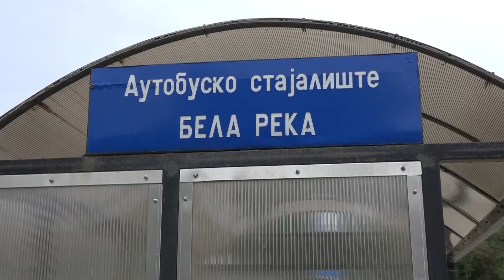Poginuo biciklista u Beloj Reci - tv Pink